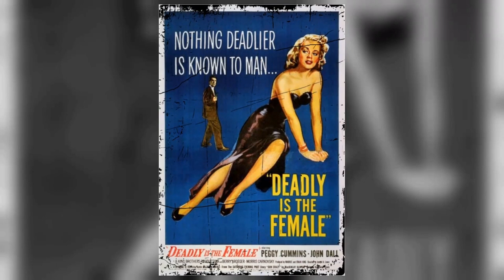Secret Facts About Peggy Cummins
Calling all Classic Hollywood aficionados! 📢 Join me on this fascinating expedition through the lives and careers of the silver screen's legends, starting with the incomparable Peggy Cummins.

🌟 From unforgettable performances to groundbreaking achievements, Peggy Cummins's impact on the world of cinema is unparalleled.

🎥 Get ready to witness the triumphs and tribulations of Peggy Cummins's journey to stardom, and the enduring legacy they left behind. 🌠

🎬 Lights, camera, and let's uncover the captivating stories of Classic Hollywood with Peggy Cummins in the spotlight. ✨🎭
Filmography:
Summer Comedy Hour
The Human Jungle
In the Doghouse
Saturday Spectacular
Dentist in the Chair
Your Money or Your Wife
The Captain's Table
Curse of the Demon
Hell Drivers
The Ship Was Loaded
The March Hare
Cash on Delivery
The Love Lottery
Meet Mr. Lucifer
Always a Bride
Both Sides of the Law
The Passionate Sentry
Operation X
Gun Crazy
If This Be Sin
Green Grass of Wyoming
Escape
Moss Rose
The Late George Apley
Her Man Gilbey
Welcome, Mr. Washington
Old Mother Riley Detective
Salute John Citizen
Dr. O'Dowd
Summer Comedy Hour
The Human Jungle
In the Doghouse
Saturday Spectacular
The Captain's Table
Hell Drivers
The March Hare
Cash on Delivery
The Love Lottery
Meet Mr. Lucifer
Always a Bride
The Passionate Sentry
Operation X
Gun Crazy
Escape
Moss Rose
Her Man Gilbey
Welcome, Mr. Washington
Salute John Citizen
Dr. O'Dowd
Summer Comedy Hour
The Human Jungle
In the Doghouse
Saturday Spectacular
The Captain's Table
Hell Drivers
The March Hare
Cash on Delivery
The Love Lottery
Meet Mr. Lucifer
Always a Bride
The Passionate Sentry
Operation X
Gun Crazy
Escape
Moss Rose
Her Man Gilbey
Welcome, Mr. Washington
Salute John Citizen
Dr. O'Dowd